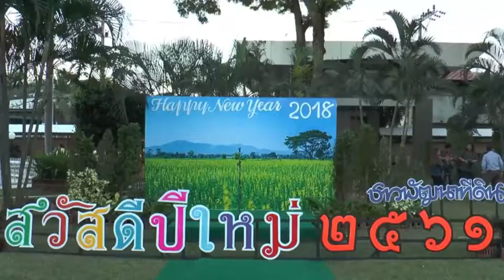กรมพัฒนาที่ดิน - พด. สวัสดีปีใหม่ พ.ศ. 2561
กรมพัฒนาที่ดิน : พด. สวัสดีปีใหม่ พุทธศักราช 2561